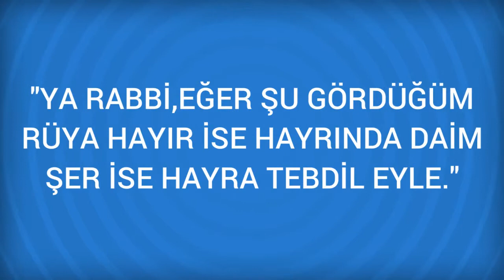Rüyada Ayçiçeği Görmek Ne Anlama Gelir, Ne demektir?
Rüyada Ayçiçeği Görmenin Anlamı Nedir? Öğrenmek için
Ayçiçeği Şansın açılması ve sıkıntıların sona ermesi anlamına gelir. Şansın açılması ve sıkıntıların sona ermesi anlamına gelir. Rüyasinda ayçiçegi ektigini görmek, faydali bir is yapacagina delalet eder. Ayçiçegini topladigini gören basladigi isten sonuç alir ve

Rüyada Aydınlığa kavuşmak Görmek (bir sonraki rüya).

Rüyada Ayaz Görmek (bir önceki rüya).